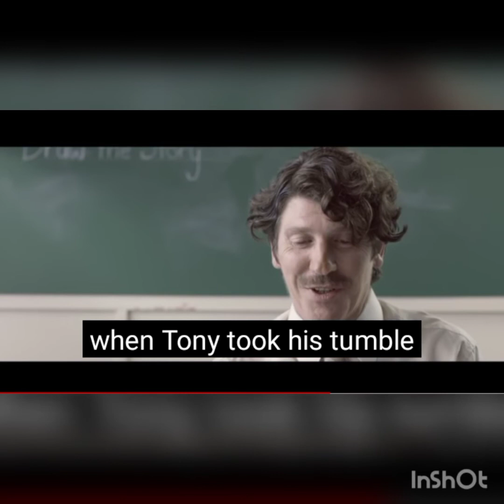Bunny 🐰 Girl কি কারনে বাচ্চাটি মুখে খরগোশ মুখোশ পরে থাকে ??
Nice Story Girl